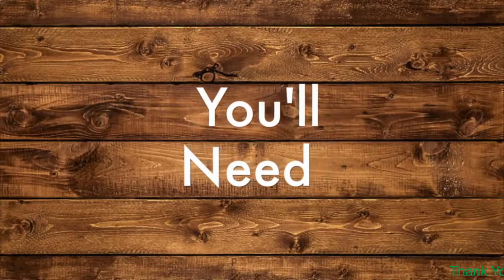how to lose weight fast without exercise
This video shows you how to lose weight naturally. Hopefully, it will be useful. But this drink must be eaten little by little on a full stomach.
.There is no side effect. I've received a lot of messages and comments to make a video on this topic and now it's finally ready. I really hope my tips help you and always remember you’re awesome! If you want to lost weight permanently, you have to make a lifestyle change and adopt new healthier habits. You can easily lose belly fat you can lose belly fat by many ways.
Firstly you have to set your goal that is very important and do with respect to your goal.
Following are some important tips to lose belly fat
Drink water before meals
Eat slowly
Base your diet on whole foods
Drink coffee or tea
Eat soluble fiber
Choose weight loss-friendly foods
Avoid sugary drinks and fruit juice
Eat a high protein breakfast
Eat fewer carbs and more lean proteins
Avoid most processed junk foods
Avoid foods that contain fat
Reduce the stress level
Don’t drink alcohol